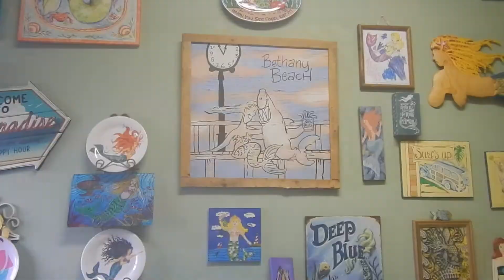MAKE LUNCH WITH ME + CAR KARAOKE!!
Hi guys! Today I went on a bike ride, made a salad for lunch, and did some karaoke in my car! Enjoy!

My Links-